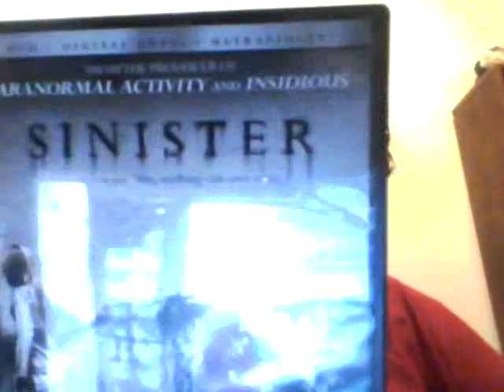movie review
a review of the movie SINISTER